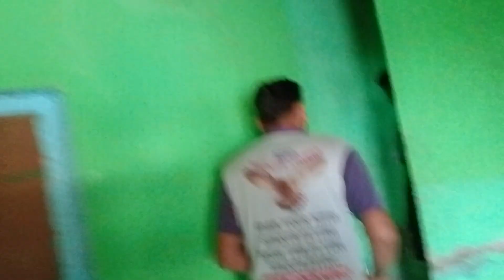बाथरूम मध्ये कोणाची जायची हिंमत होईना ,😱😱 snake rescue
बाथरूम मध्ये कोणाची जायची हिंमत होईना ,😱😱 snake rescue#Wolf snake rescueसर्पमित्र संदीप खिरे 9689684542